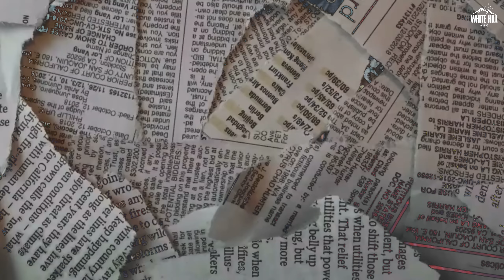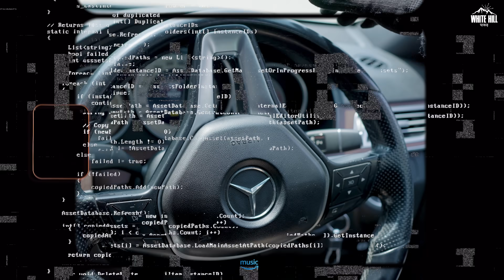Mafia Si Naar (Official Video) | Shine S & Sawan | Haryanvi song 2024 | Haryanvi Gaane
'Mafia Si Naar' by Shine S and Sawan is here! Listen and let us know how you like it!

Credits :

Credits :
Song : Mafia Si Naar
Singer/Music/Lyrics : Shine S & Sawan
Composer : Sawan
Dop : Anuj Kalyan
Special Thanks : Gurpreet Sekhon | Rajat | Gautam & Team

Lyrics :

Kitho kre izhar jache kitho hun pyar teri mafia si naar teri mafia si.
dubb vich  gun rkhi rkhe kinne hathiyar meri mahiya si nar teri mafia si
Flow kare hit hu Bandi pori lit hu
Bajjje mere git Yao
Peg challe nit Ho saje caran
Saje seher Poora rob poora kehar
Jado bhare  raftar teri dholi chitti car
Kitho kre izhar jachey kitho hun pyar
meri mafia si naar meri mafia si dbb  vich gnn rkhi
rkhe kinne hathiyar teri mafia si nar teri mafia si
Diggi mein bhara hai cash aur dhumme  mein udhne nu ready
ya hash Cara v crash jo bhide vo khtam  yaha  hoti
na behas.ye bandi hai sensless Teri budddhi te Bahar ye krti hai
cheash  ye bandi hai sensless mare goli fir karti hai cheers
Ginti na aslan  ki bhari pade mere war ziddi soch meri na kadi v manni manne har
Kitho kre izhar  jache  kitho hun pyar
teri mafia si nar teri mafia si dbb wich gnn  rkhi rkhe kinne hathiyar
teri mafia si nar teri mafia si